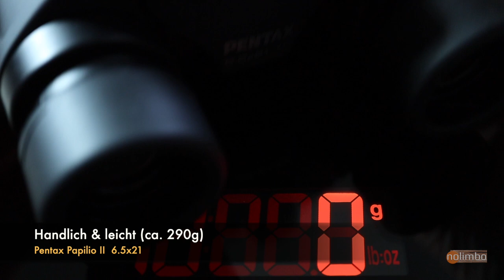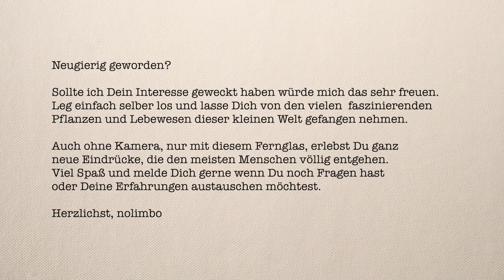Pentax Papilio II - Kleine Welten groß erleben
Es ist kaum zu glauben was um uns herum geschieht, das wir nicht bemerken. Ich meine die kleinen Dinge, die sich einfach unseren Blicken entziehen.
Doch mit einem speziellen Fernglas können wir eintauchen in diese Welt.
Durch eine einzigartige Nah-Scharfeinstellgrenze von nur 50cm kann man z.B. den Waldboden erforschen und so Zeuge unglaublicher Vorgänge werden. Pflanzen, Pilze, Käfer und andere Winzlinge sind interessant anzuschauen und bieten oft ungewöhnliche Farben und Foprmen.
Ich ermögliche in diesem Video einen Blick durch das Fernglas, damit ihr erkennt mit welcher Vergrößerung ihr rechnen könnt.
Viel Spass!

Credits:

Musik
Nestor Gonzalez
"SeSTeRo - Memory Note"

Dieses Video entstand aus eigener Motivation ohne kommerziellen Anreiz Dritter, also wie immer bei meinem nicht monetarisierten Kanal "just for fun!"